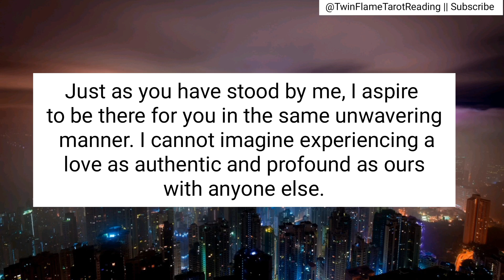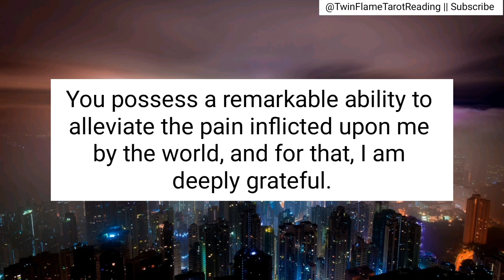DM TO DF : I consider myself incredibly fortunate to be joined with you on this journey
Explore the profound depths of the Twin Flame connection as we delve into the transformative energies of the Divine Masculine transitioning to Divine Feminine. Join us as we navigate the sacred dance of soulmates, unveiling the power of love, growth, and spiritual evolution. Discover the beauty of being joined with your Twin Flame on this extraordinary path of self-discovery and profound connection. Prepare to be inspired and enlightened as we dive into the magic of the Twin Flame journey. Don't miss this extraordinary exploration of love and destiny!

Topics Cover :-
twin flame,
divine masculine,
twin flame reading,
divine feminine,
tarot
divine feminine